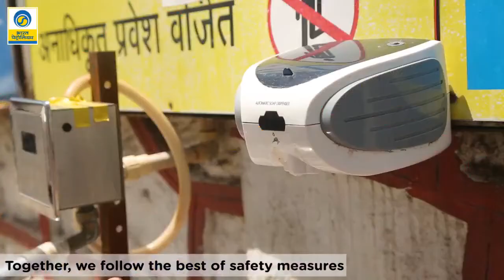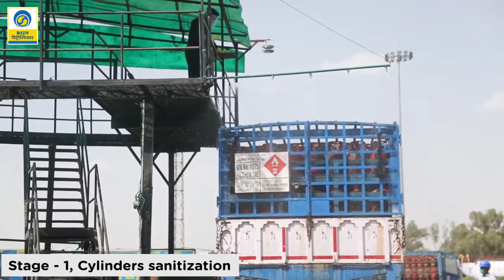A short film for Bharat Petroleum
Short Film made by us to highlight sensitisation process at Log plant of our client BPCL.